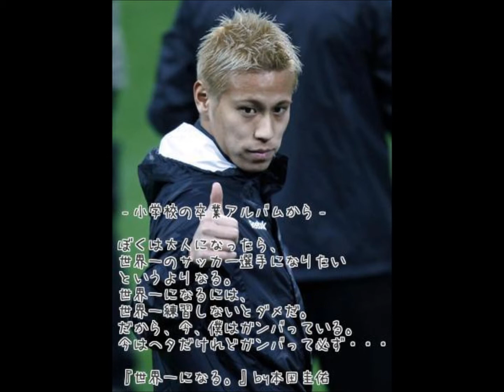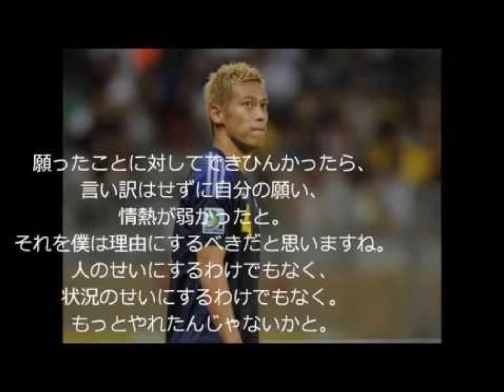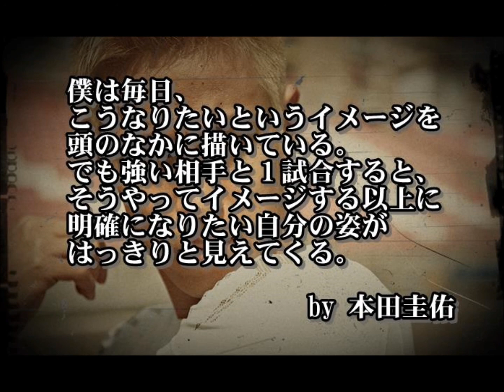低迷のACミラン 本田圭佑の不調の原因はどこにあるの??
サッカー日本代表　本田圭佑の名言集です。この名言で生き返って欲しいですね。

本田選手の関連動画です。